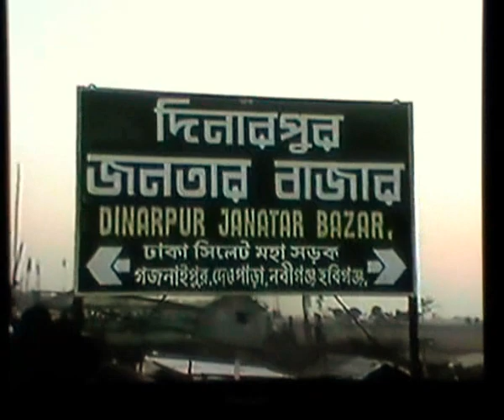GINARPUR JANATAR BAZAR NABIGONJ BANGLADESH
Dinar Pur Janatar Bazar Dhaka Sylhet Highway in Nabigonj Bangladesh fishing in arif fish farm nobigonj hobigonj bangladesh fishery rohu koi asian pangasuis tilapia red gold silver carp old new big baby catfish grass carps farming cow goat bull sheep cattle duck chicken egg farmer papaya tomato garden ing woman juma lata runa jhuma asha salma begum banana tree golden green rice field boat car rickshaw house basha bari shop market fisher man salim asif ashik lal kaya kala miah bashir abdul ali jewel music bangla flok baul lalon nazrul gaati islamic gaan gazal gozol waz romantic remix song shah abdul karim amir uddin momtaz baby naznin shahnaz beli song desher gaan bullfighting i love in my funny video channal doia kori kisu mona korban na allah hafiz desher gaan Amay Jodi Proshno Kore Alo Nodir Desh